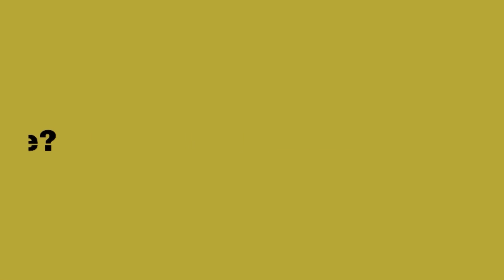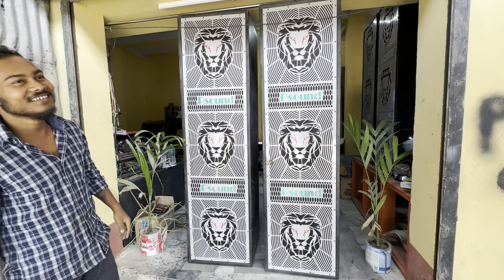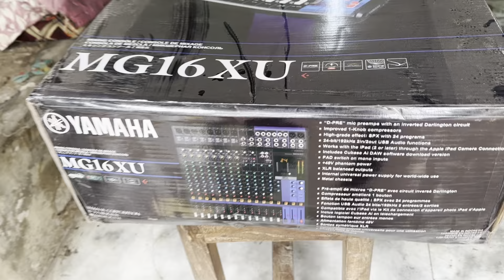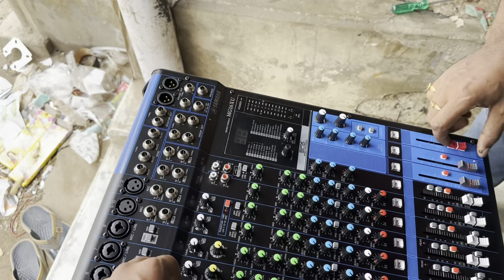Yamaha Duplicate Mixer Unboxing And 4/15 Dj Setup Fitting By pijush Sarkar